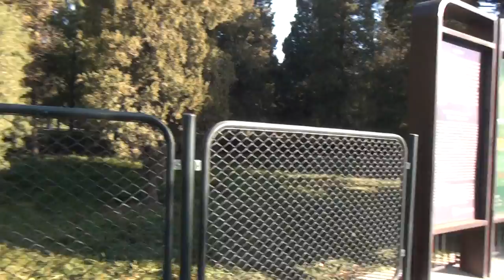Temple of Heaven, literally the Altar of Heaven 天坛 Beijing China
Temple of Heaven, literally the Altar of Heaven 天坛 shown Perry Henderson MBA REALTOR® on the Live Well Team at Berkshire Hathaway HomeServices Texas Realty in Austin, TX. It just feels right working with Perry Henderson and the Live Well Team at Berkshire Hathaway HomeServices Texas Realty. List your home for sale, lease, or short term rental with Perry Henderson.

Temple of Heaven, literally the Altar of Heaven 天坛

The Temple of Heaven, literally the Altar of Heaven (simplified Chinese: 天坛; traditional Chinese: 天壇; pinyin: Tiāntán; Manchu: Abkai mukdehun) is a complex of religious buildings situated in the southeastern part of central Beijing. The complex was visited by the Emperors of the Ming and Qing dynasties for annual ceremonies of prayer to Heaven for good harvest. It has been regarded as a Daoist temple,[1] although Chinese heaven worship, especially by the reigning monarch of the day, predates Daoism.

The Temple grounds cover 2.73 km² of parkland and comprises three main groups of constructions, all built according to strict philosophical requirements:
The Hall of Prayer for Good Harvests (祈年殿) is a magnificent triple-gabled circular building, 36 meters in diameter and 38 meters tall, built on three levels of marble stone base, where the Emperor prayed for good harvests. The building is completely wooden, with no nails. The original building was burned down by a fire caused by lightning in 1889. The current building was re-built several years after the incident.
The Imperial Vault of Heaven (皇穹宇) is a single-gabled circular building, built on a single level of marble stone base. It is located south of the Hall of Prayer for Good Harvests and resembles it, but is smaller. It is surrounded by a smooth circular wall, the Echo Wall, that can transmit sounds over large distances. The Imperial Vault is connected to the Hall of Prayer by the Vermilion Steps Bridge, a 360-metre-long (1,180 ft) raised walkway that slowly ascends from the Vault to the Hall of Prayer.
The Circular Mound Altar (圜丘坛) is the altar proper, located south of the Imperial Vault of Heaven. It is an empty circular platform on three levels of marble stones, each decorated by lavishly carved dragons. The numbers of various elements of the Altar, including its balusters and steps, are either the sacred number nine or its nonuples. The center of the altar is a round slate called the Heart of Heaven(天心石) or the Supreme Yang(太阳石), where the Emperor prayed for favorable weather. Thanks to the design of the altar, the sound of the prayer will be reflected by the guardrail, creating significant resonance, which was supposed to help the prayer communicate with the Heaven. The Altar was built in 1530 by the Jiajing Emperor and rebuilt in 1740.

When you select your REALTOR®, the right Live Work Downtown Austin Real Estate Expert and REALTOR®, like Perry Henderson and the Live Well Team, we're never too busy for you or your referrals.

Please note that opinions, real estate practices, prices and data always changes over time, so please look at the date when this video was published as the information could have become irrelevant over the past days, months and/or years. Perry is paid by advertisers on this site. Videos or emails uploaded, sent or received shall neither constitute acceptance of conducting transactions via electronic means nor create a binding contract until and unless a written contract is signed by the parties.